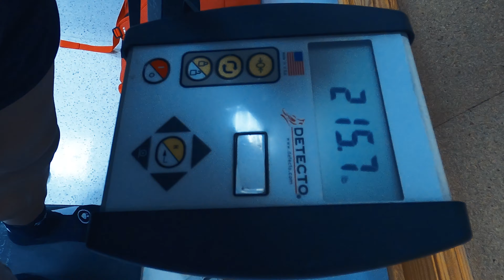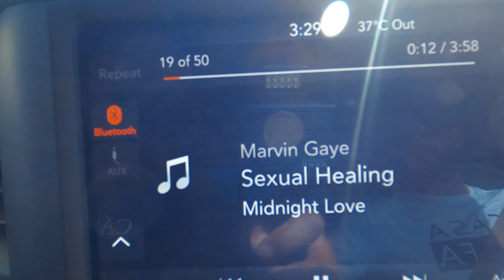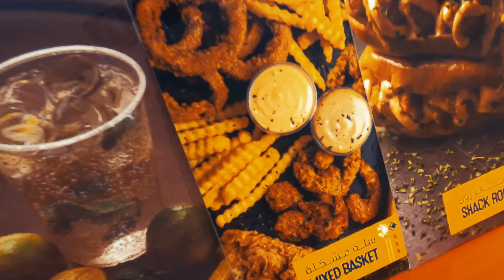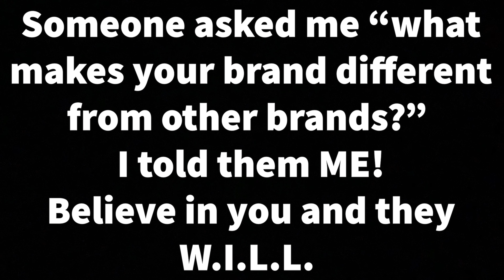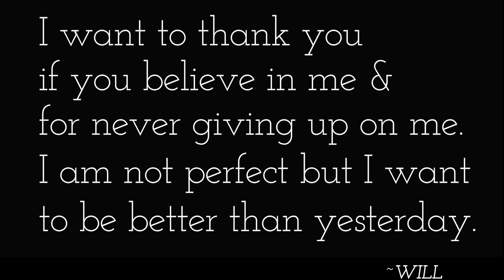THE TIME HAS ARRIVED!!! SEASON 2 EPISODE 17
Follow along with JUST W.I.L.L as he navigates his way around the globe while engaging in traveling, fitness and food.  Join us on this journey.  It is all about "PROGRESS NOT PERFECTION"

Creator/Producer/Editor/Videographer/DP:  JUST W.I.L.L.